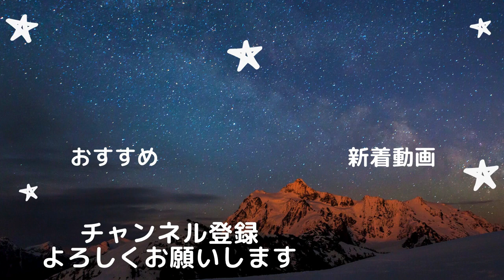ATP２５０で久々の３回戦進出！勝てば実在選手との試合じゃぁ[西岡良仁物語]part31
この企画の趣旨
・最初の資金は１００万円
・大会に出場するには交通費、滞在費が必要
交通費・・・飛行機、新幹線代（三重の津駅に住んでる設定）
※現在コーチ１名雇っているので交通費は２倍かかります
滞在費・・・１日１万円（ホテル代、食費など）
※ATP２５０以上の場合ホテルがつくので食費のみ１日５千円とします。
・グランドスラム優勝、またはツアーファイナル出場を目指す

賞金で海外を転戦、お金が溜まってきたらコーチやトレーナーを雇うなど擬似選手生活を送ります。
っていうかおしゃべりがメインだったりします。

試合形式
フューチャーズ　１ゲーム先取
チャレンジャー　２ゲーム先取
ATPツアー　　　４ゲーム先取
グランドスラム　６ゲーム先取
全て１セットマッチ、ノーアドです。

AO TENNIS2(PS4)